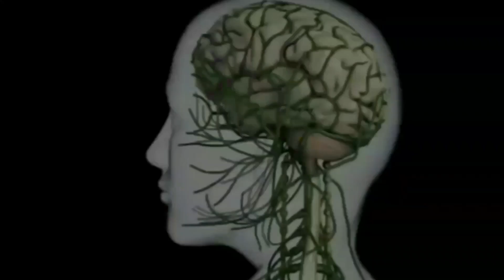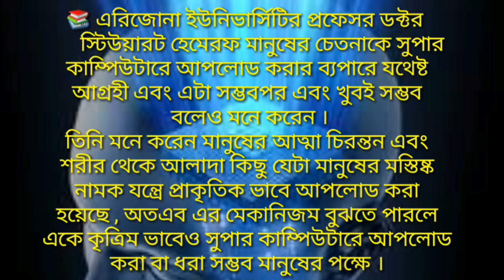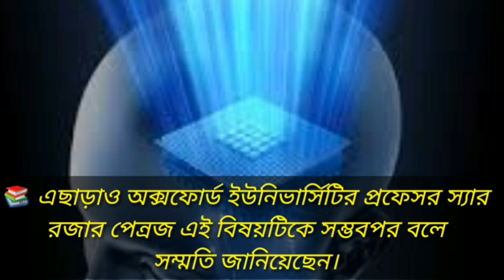সুপার কম্পিউটারে Install করা যাবে মানুষের আত্মা | Powerful Islamic Teaching about soul |আত্মা কি ?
Subject : সুপার কম্পিউটারে Install করা যাবে
                মানুষের আত্মা
Can be uploaded to super computer
                 Human soul .

এই ভিডিও তে আলোচনা করা হয়েছে খুবই গুরুত্বপূর্ণ একটি বিষয়। সেটা হল যে বৈজ্ঞানিক মতে  SUPER COMPUTER -এ Install / Upload  করা যাবে মানুষের আত্মা।
     কিন্তু কোরআনের বাণী অনুযায়ী মানুষ কখনও এই কাজ করতে সক্ষম হবে না।
বর্তমানে কিছু মানুষ বিভ্রান্তির মধ্যে পতিত হয়ে আত্মা সম্পর্কে অনেক রকমের কথা বার্তা বলাবলি করছে । তাদের মধ্যে যদি কোরআনের এই ধারণা থাকত, তবে কখনোই তাঁর এই রকম কুধারণাকে পাত্তা দিত না ।
এই ভিডিও টি দেখুন, ইনশাআল্লাহ এই ভিডিও থেকে আপনি অনেক উপকৃত হবেন বা লাভবান হবেন । thanks